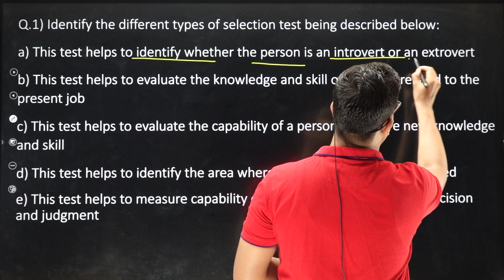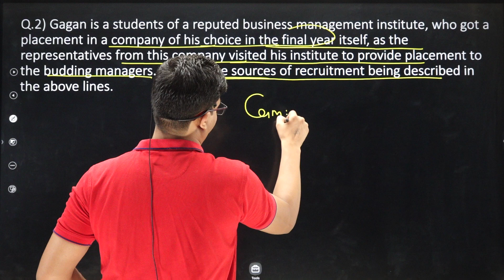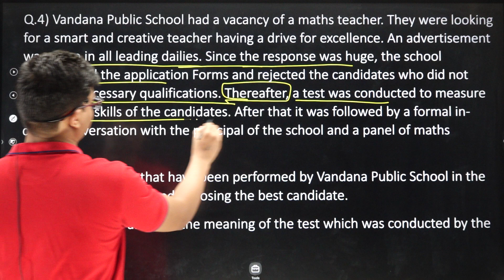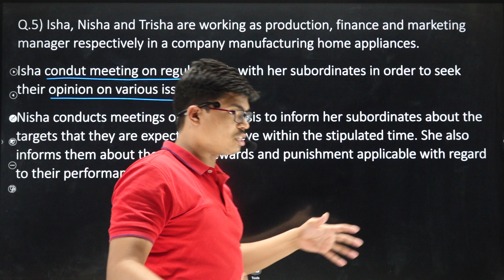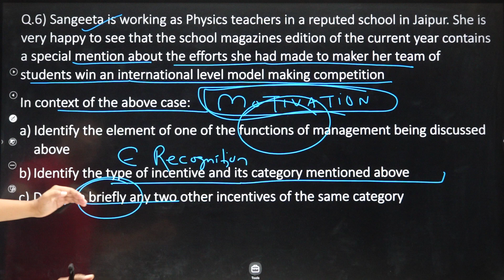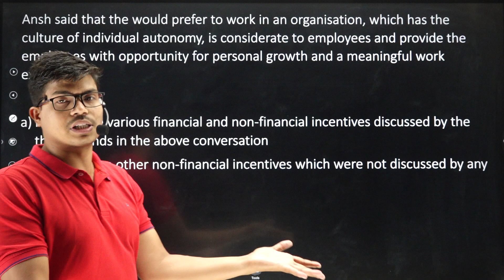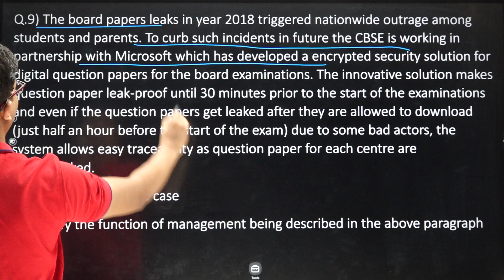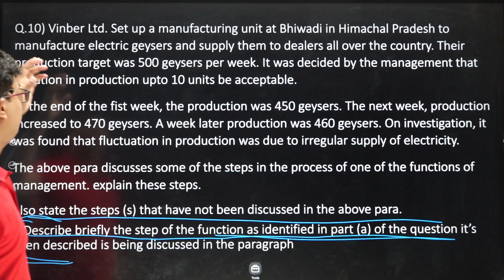Most Expected Case Studies For Business studies DOSE 1 | Must Do all the case studies to score 40/40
BUSINESS STUDIES ONE SHOT REVISION
Our Telegram Channel Link is

BEST WISHES
( SUNIL PANDA )